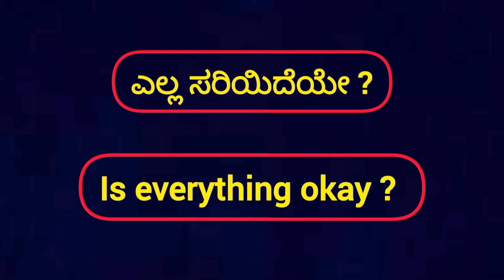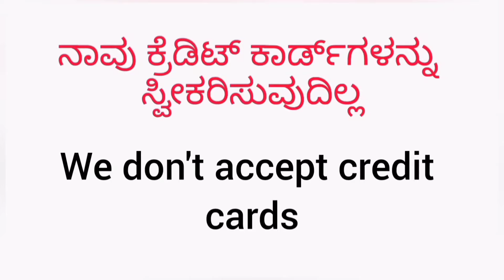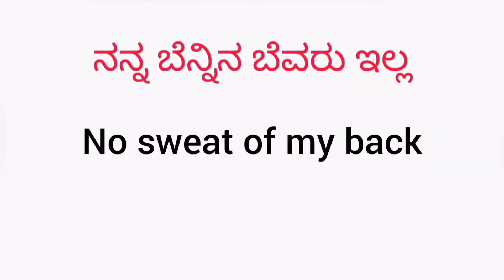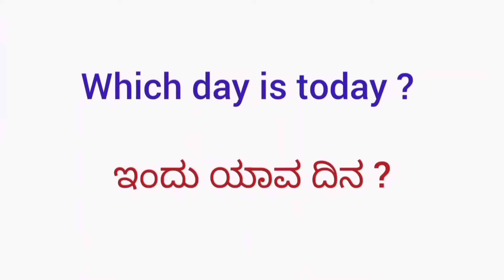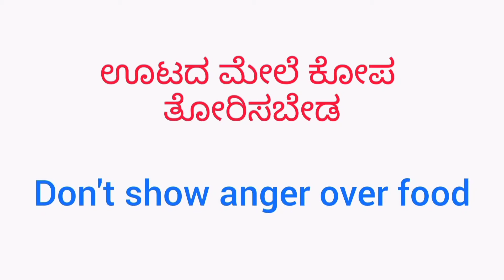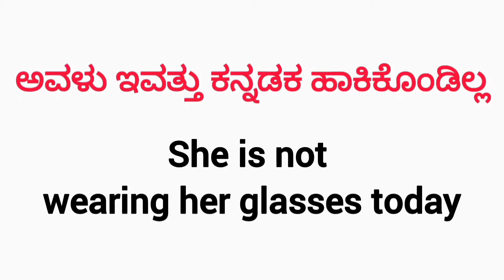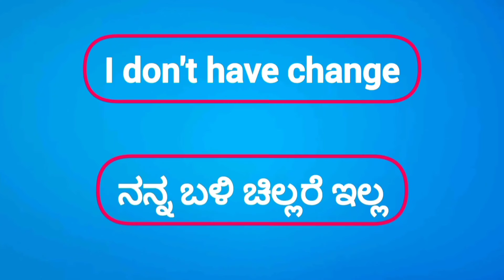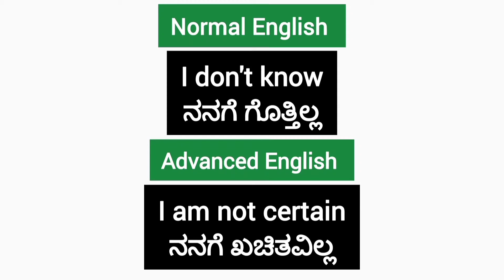150+ Most important Two Words Daily use English sentences | Spoken English | English speaking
150+ Most important Two Words Daily use English sentences | Spoken English | English speaking |